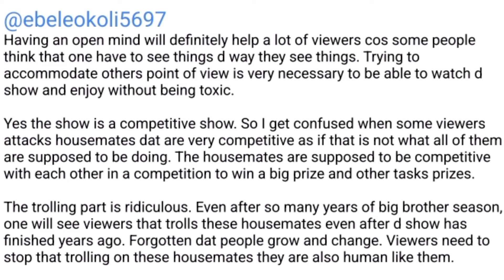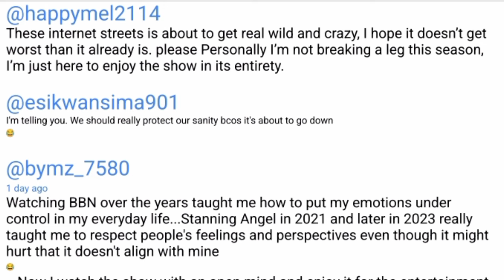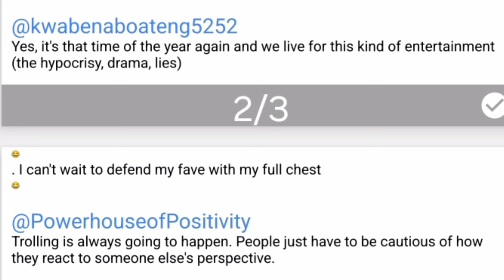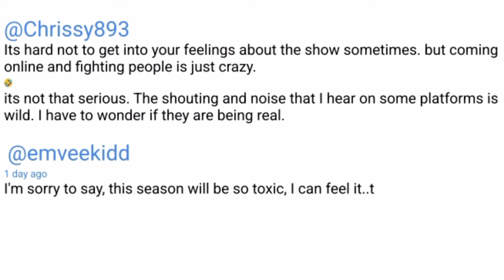Ep 1 | Big Brother Naija Season 9's Truth & Wisdom Corner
BBNAIJA LATEST UPDATE!‼️ | NEW HOH BALLOT TWIST, CUSTODIAN CHALLENGE & MORE | RUTH KADARA

ruth kadara, ruth kadara african tales, sonia uche, ruth kadiri, uche nancy, omoni oboli, mercy johnson, frankly speaking with glory elijah, bbnaija 2024, bbnaija 9,  bbnaija season 9